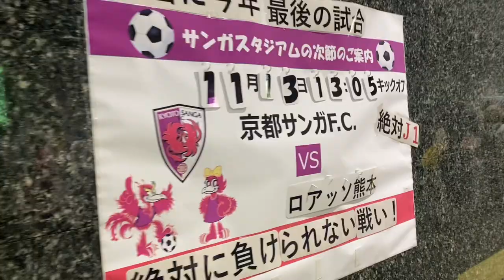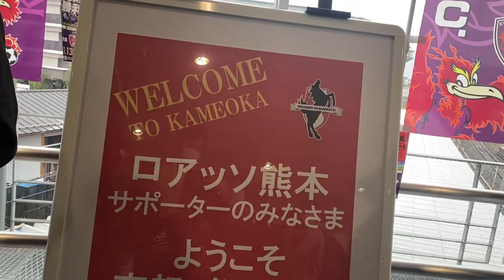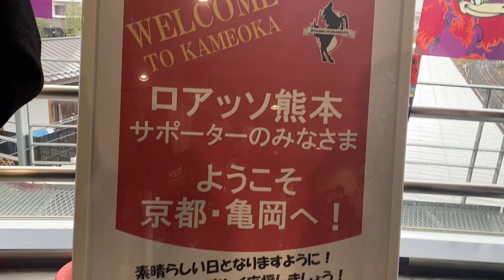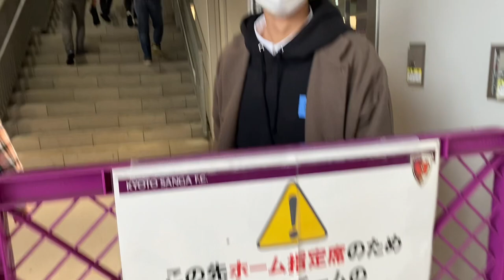【vlog】J1か、J2か。ラスト１枠をかけた最後の90分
編集：😖

ガンバが残留を決めた一週間後。
なぜかガンバサポの２人はサンガスタジアムに
サンガには同じ関西のクラブとしてJ1残留してほしいところではあるがいかに